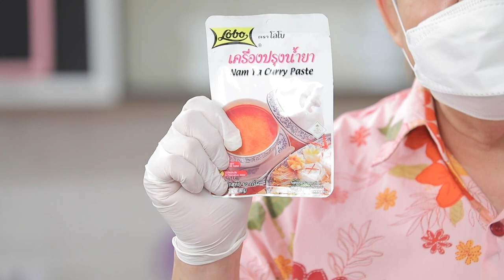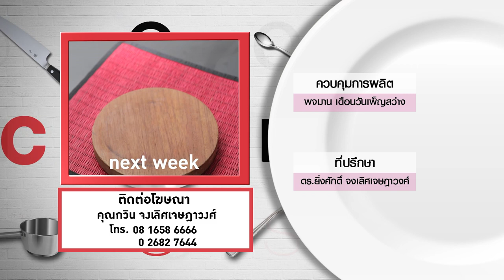กินได้ก็กิน (ทำกินเอง) /ลาบปลาแซลมอน /วุ้นเส้นน้ำยาใบชะพลูกับปลาแซลมอลทอด EP.235 (3/3)